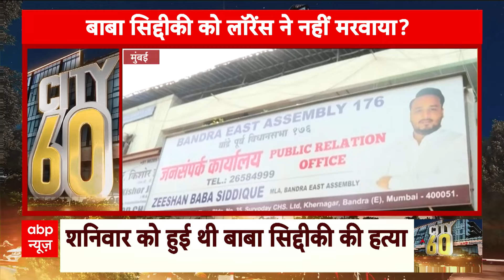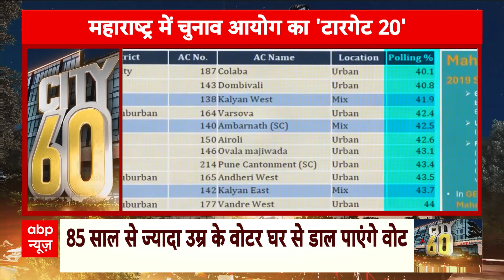Maharashtra Election Dates: चुनाव आयोग ने महाराष्ट्र और झारखंड की चुनाव तारीखों का कर दिया एलान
महाराष्ट्र विधानसभा चुनाव की तारीखों की घोषणा पर एनसीपी नेता प्रफुल्ल पटेल ने कहा, "महाराष्ट्र में चुनाव होने वाले हैं और 26 नवंबर से पहले विधानसभा का गठन होना जरूरी है. मुझे बहुत खुशी है कि चुनाव आयोग ने आज चुनाव की तारीखों की घोषणा कर दी है. 20 नवंबर को मतदान होगा और 23 नवंबर को मतगणना होगी. मुझे पूरा यकीन है कि महाराष्ट्र में लोग विकास, अच्छे काम और निश्चित रूप से प्रधानमंत्री नरेंद्र मोदी के नेतृत्व को वोट देंगे, जिसके कारण एनडीए को तीसरी बार जीत मिली है और साथ ही हमने हाल ही में हरियाणा और जम्मू-कश्मीर में चुनाव देखे हैं. लोगों ने अच्छे काम और विकास और भारत सरकार और संबंधित राज्य सरकारों द्वारा लोगों को दी गई योजनाओं के लिए वोट दिया है. इसलिए मुझे लगता है कि महाराष्ट्र में हम फिर से सत्ता में आएंगे."

Election Commission, Maharashtra Assembly Election 2024, Jharkhand Assembly Election 2024,
Maharashtra Election Dates, EC on Maharashtra election, Jharkhand election dates, EC PC, Election Commission,चुनाव आयोग, महाराष्ट्र विधानसभा चुनाव 2024, झारखंड विधानसभा चुनाव 2024,
महाराष्ट्र चुनाव की तारीखें, महाराष्ट्र चुनाव पर ईसी, झारखंड चुनाव की तारीखें, ईसी पीसी, चुनाव आयोग